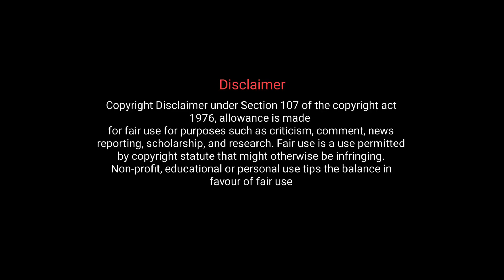Pushpa 2 bgm i can't star#AlluArjun happy birthday sir